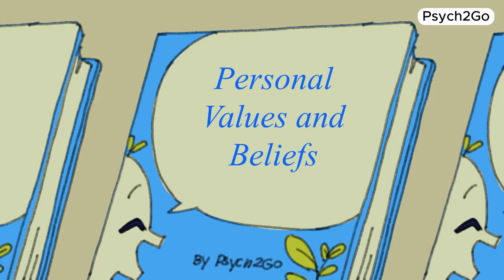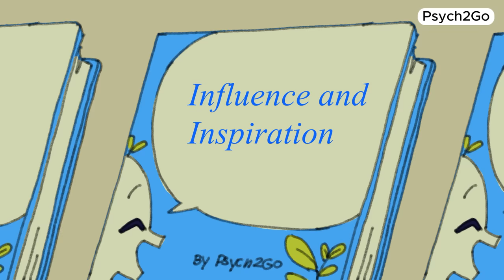5 Deep Conversation Starters To Get Someone To Open Up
Looking for deep conversation starters or tips on how to get someone to open up? You came to the right place.

Today, we're getting real about making genuine connections with a few deep talk conversation starters that go beyond the surface. If you're tired of small talk and craving those deep, meaningful conversations, you're in the right place! So, it doesn't matter if it's a romantic relationship, family or friendship, if you're ready to level up your social game and build relationships that truly matter, hit play and let's dive deep together.

Writer: Clarisse Delos Reyes
Editor: Caitlin McColl & Kelly Soong
Script Manager: Kelly Soong
Voice Over: Ashleigh
Animator: Naphia
Youtube Manager: Cindy Cheong

References:

Duckworth, A. (2016). Grit: The Power of Passion and Perseverance. New York: Scribner.

Brown, B. (2012). Daring Greatly: How the Courage to Be Vulnerable Transforms the Way We Live, Love, Parent, and Lead. New York: Gotham Books.

Lyubomirsky, S. (2007). The How of Happiness: A Scientific Approach to Getting the Life You Want. New York: Penguin Press.

Gardner, H., Csikszentmihalyi, M., & Damon, W. (2001). Good work: When excellence and ethics meet. New York: Basic Books.

Lyubomirsky, S. (2008). The How of Happiness: A New Approach to Getting the Life You Want. New York: Penguin Books.